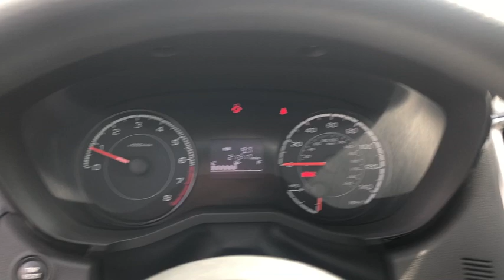2017 Subaru Impreza Fresno, Bakersfield, Stockton, Sacramento, Central CA H1736444SC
2017 Subaru Impreza
2017 Subaru Impreza 2.0i 5-door Manual - Stock#: H1736444SC - VIN#: 4S3GTAA64H1736444

FUEL EFFICIENT 31 MPG Hwy/24 MPG City! CARFAX 1-Owner GREAT MILES 21312! Impreza trim. iPod/MP3 Input Bluetooth All Wheel Drive Back-Up Camera. READ MORE! KEY FEATURES INCLUDE: Back-Up Camera iPod/MP3 Input Bluetooth Rear Spoiler MP3 Player All Wheel Drive Keyless Entry Steering Wheel Controls Child Safety Locks Electronic Stability Control. EXPERTS RAVE: Edmunds.com explains The steering is quick and responsive and doesnt require much effort. Handling is a strong point for this Impreza regardless of trim.. Great Gas Mileage: 31 MPG Hwy. BUY WITH CONFIDENCE: AutoCheck One Owner Fuel economy calculations based on original manufacturer data for trim engine configuration. Please confirm the accuracy of the included equipment by calling us prior to purchase.